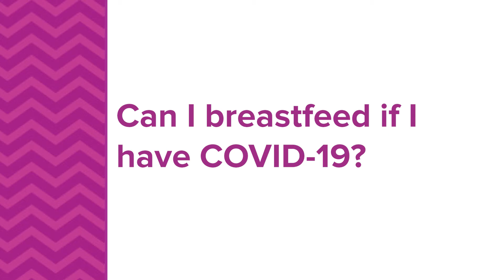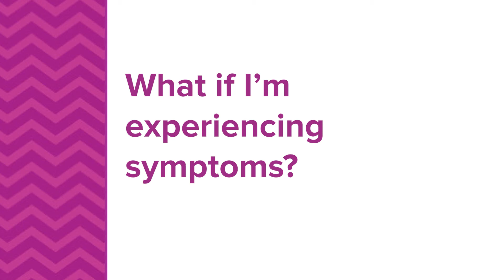COVID 19 and Pregnancy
Paediatrician Professor Desiree Silva from The ORIGINS Project shares what we know so far about the risks of COVID-19 to pregnant women, and provides some advice for staying physically and mentally healthy during this time.